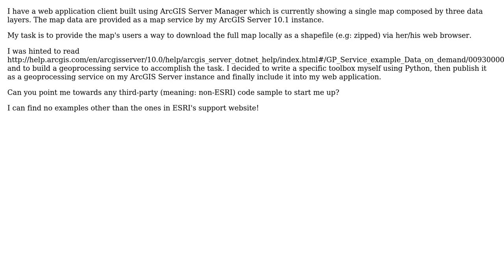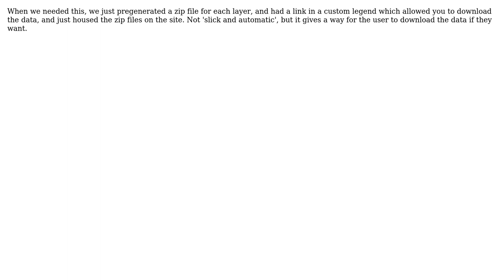GIS: ArcGIS Server geoprocessing service examples for shapefile data export (2 Solutions!!)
GIS: ArcGIS Server geoprocessing service examples for shapefile data export

With thanks & praise to God, and with thanks to the many people who have made this project possible! | Content (except music & images) licensed under CC BY-SA | Music | Images & others | With thanks to user PolyGeo user guest user csparpa user Brad Nesom and the Stack Exchange Network Trademarks are property of their respective owners. You are responsible for your own actions.